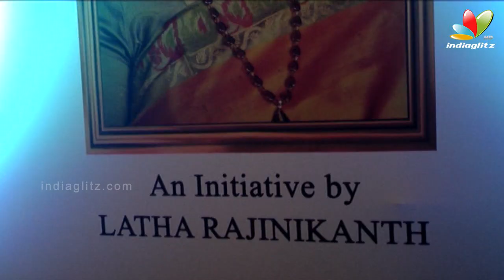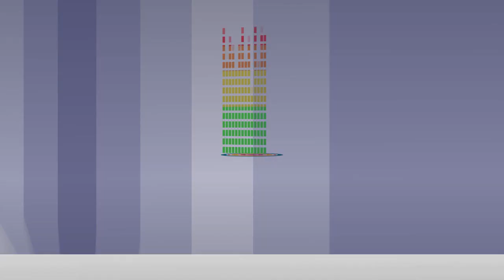India's Night Of Inspiration | Latha Rajinikanth | Governor Rosaiah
Latha Rajinikanth initiative's I Am for India along with PowerBrands Glam a Planman Initiative, have joined hands to present India's Night of Inspiration was on May 3rd at Chennai. The evening salutes the achievements, success, culture and heritage of India.